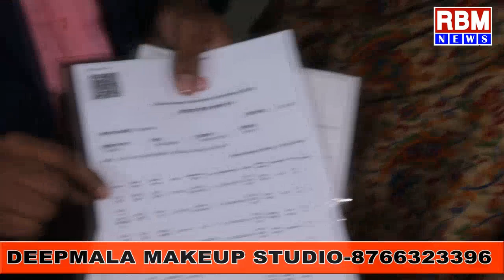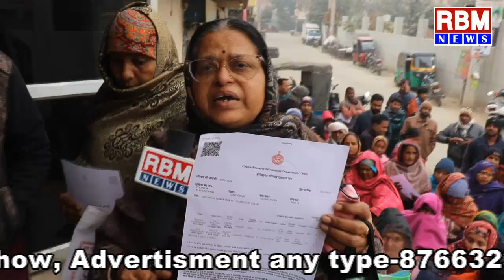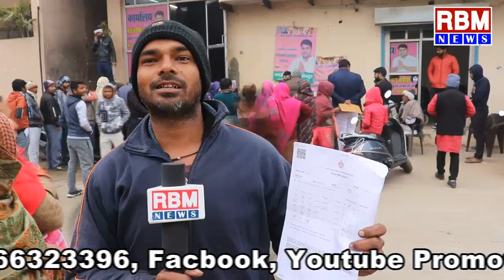गुरुग्राम : परिवार पहचान पत्र में सुधार को लेकर सतीश चोपड़ा के कार्यालय वार्ड न 14 में उमड़ रही भीड़।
FamilyID,PPP,MCG,गुरुग्राम,परिवारपहचानपत्र,सतीशचोपड़ा,वार्ड न14, गुरुग्राम : परिवार पहचान पत्र में सुधार को लेकर सतीश चोपड़ा के कार्यालय वार्ड न 14 में उमड़ रही भीड़।
Welcome to our  RBM NEWS Channel ,